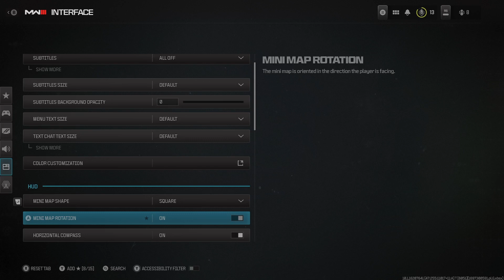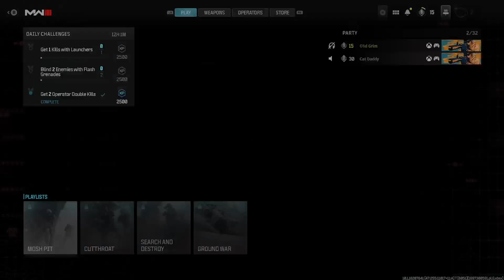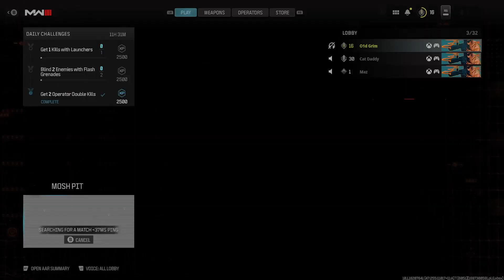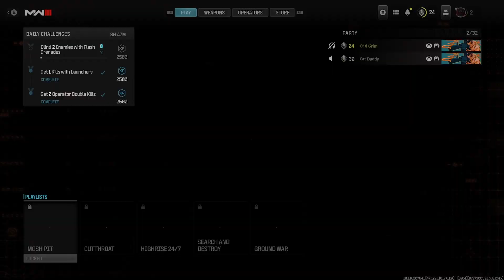Grim & Friends - MW3 Beta